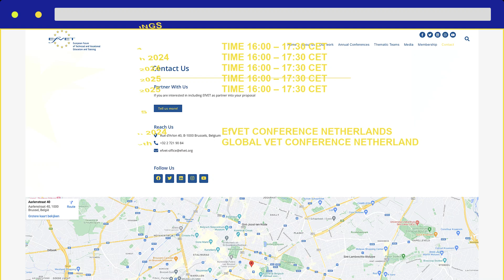EFVET GLOBAL VET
Join this new thematic Team of EfVET "GLOBAL VET"

Our tasks
Advocacy action
Teacher training and study visits beyond Europe
Capacity building on global vet in Europe
Networking and cooperation with international stakeholders the

Leaders of this Thematic team are
Stefano Trati
Heidi Jokinen
Oscar Prat
Martin Huizinga